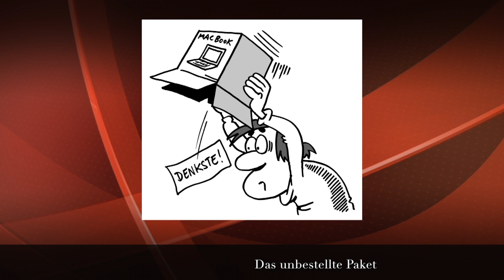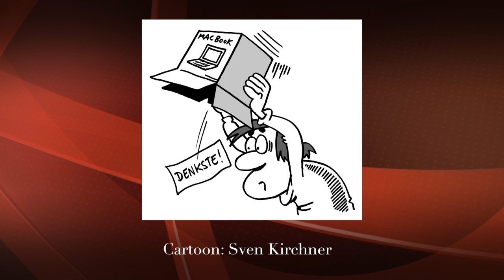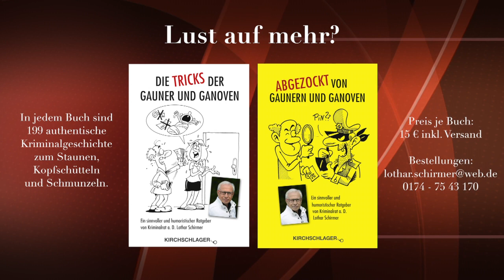Das unbestellte Paket (171)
Unbestellte Pakete können eine Geldfalle sein. Genau hinschauen, bevor man sie entgegen nimmt oder darauf reagiert.